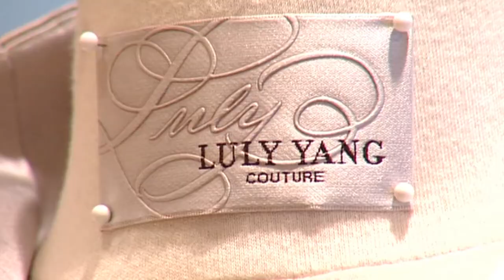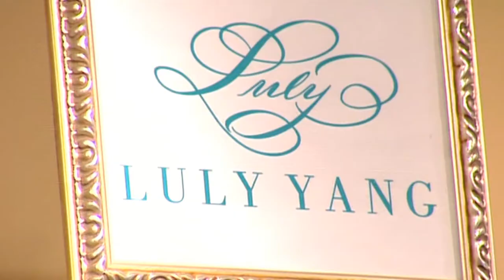Luly Yang: Aired December, 2010. Editor Mike Blakey.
Profile on fashion designer Luly Yang for the show Northwest Newsmakers.